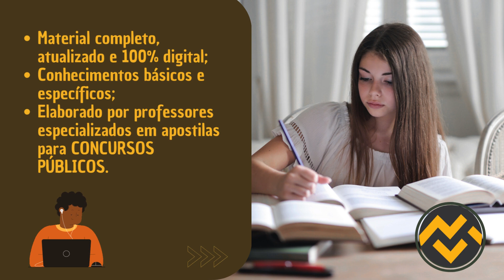Apostila PREFEITURA DE ÁGUAS LINDAS GO 2024 Agente Fiscal do Procon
➔ Cadastre-se para receber atualizações de todos os concursos 2024. Adquira agora sua apostila para o Concurso da PREFEITURA DE ÁGUAS LINDAS GO 2024 Agente Fiscal do Procon